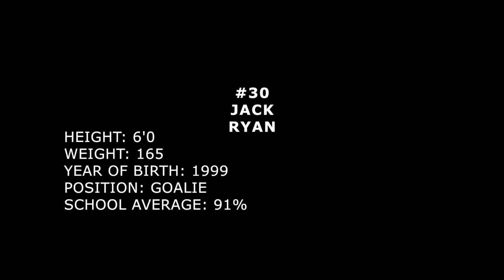Fredericton Caps- Jack Ryan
Fredericton Caps goalieJack Ryan footage from game vs St John's Privateers at 2016 East Coast IceJam.